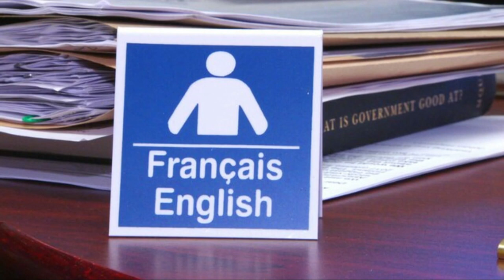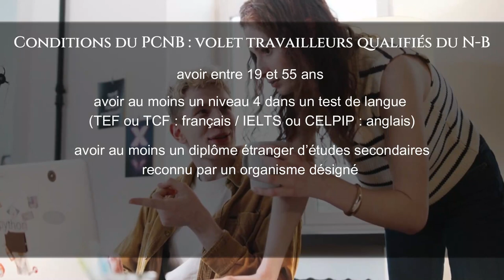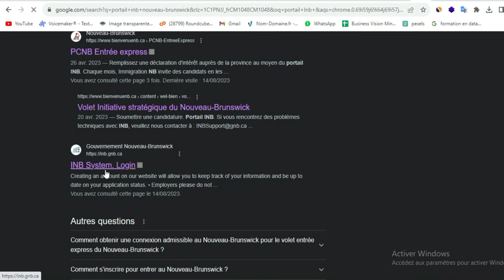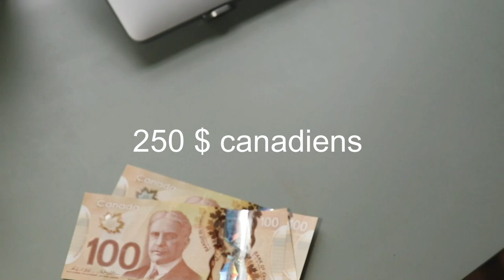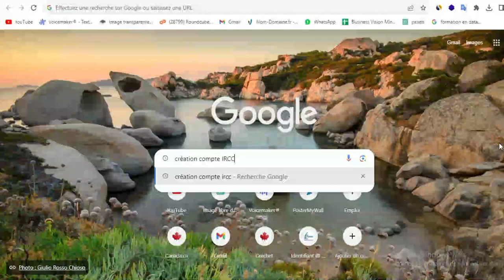Immigrer au Canada : nouveau programme pour travailleurs étrangers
Voici une opportunité en or pour immigrer au Canada. Dans cette vidéo, on vous présente le PCNB, ou Programme des candidats du Nouveau-Brunswick. C'est un programme d’immigration provincial qui s’adresse aux travailleurs qualifiés étrangers qui possèdent les compétences, l’éducation et l’expérience professionnelles nécessaires pour contribuer à l’économie du Nouveau-Brunswick. On vous explique comment fonctionne le PCNB, et quelles sont les conditions d’admissibilité.

===) Liens utiles

*Votre guide du volet Travailleurs qualifiés du
Nouveau-Brunswick

*Programme des candidats du Nouveau-Brunswick :
Guide de post-désignation